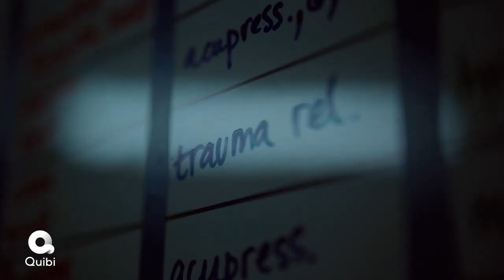SURVIVE Trailer (2020) Sophie Turner Quibi Action Thriller Series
Check out official trailer for Survive starring Sophie Turner!

starring Sophie Turner and Corey Hawkins
Coming to Quibi April 6

based on Alex Morel’s novel of the same name

Action thriller series following two survivors of a plane crash on a remote snow-covered mountain